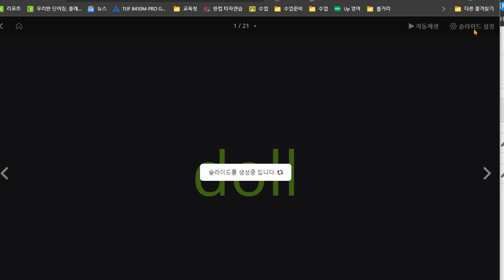신혜원 2021 03 24 A 04 파닉스 칭찬